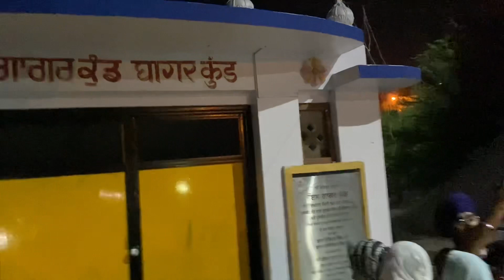ਗਾਗਰ ਸੇਵਾ ਤਖਤ ਸ਼੍ਰੀ ਹਜੂਰ ਸਾਹਿਬ ।। ਕੁੱਤੇ ਵੀ ਗਾਗਰ ਦੇ ਅੱਗੇ ਅੱਗੇ ਚੱਲਦੇ ਹਨ ।। ਰੋਜਾਨਾ ਅਮ੍ਰਿਤ ਵੇਲੇ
Sachkhand Sri Hazur Sahib

Traveller King